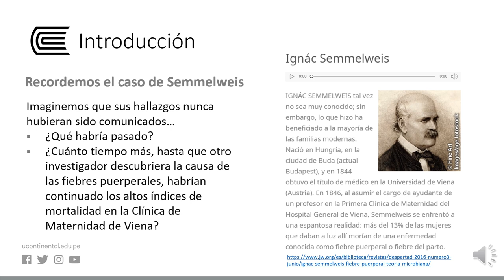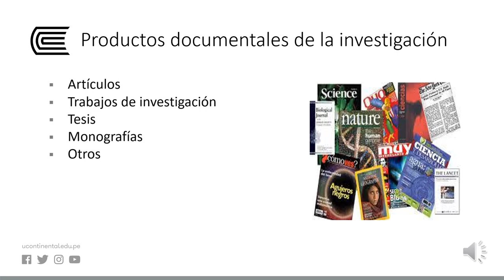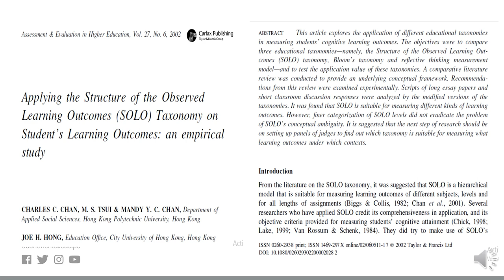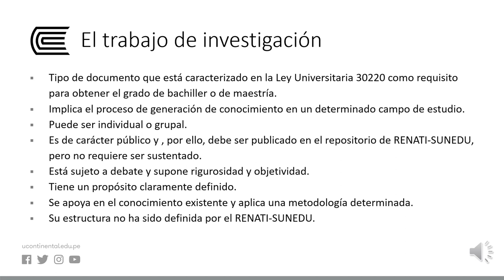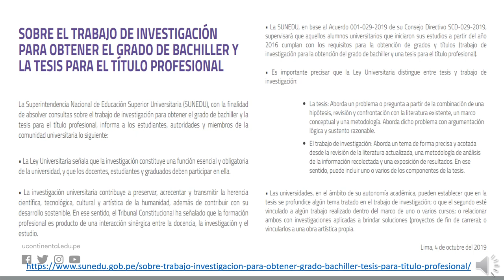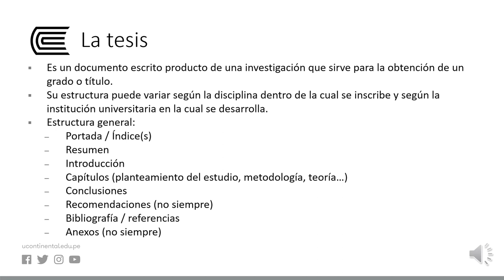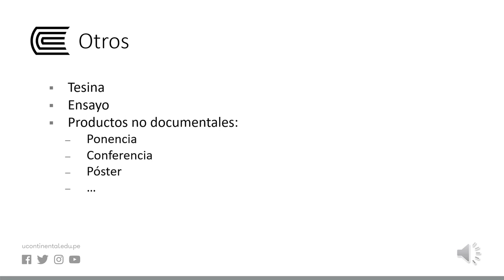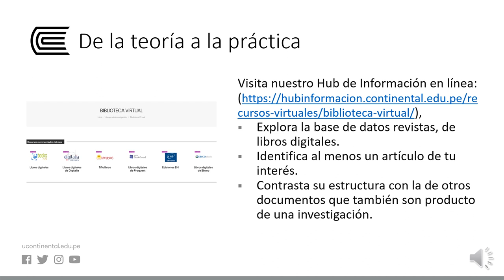Productos documentales de la investigación